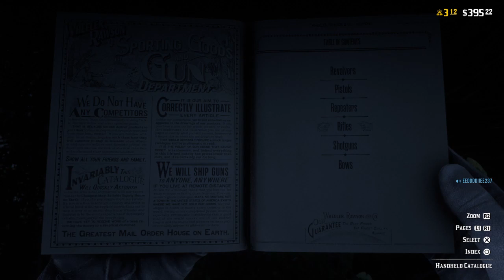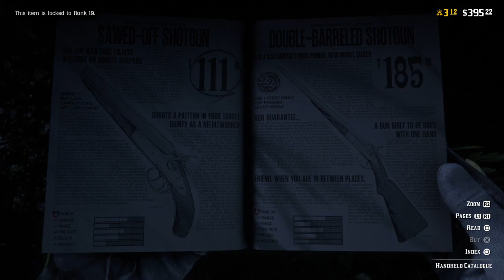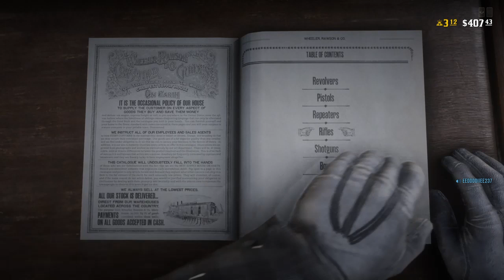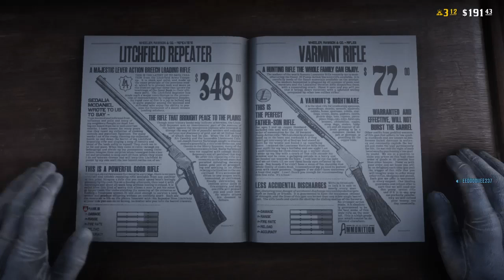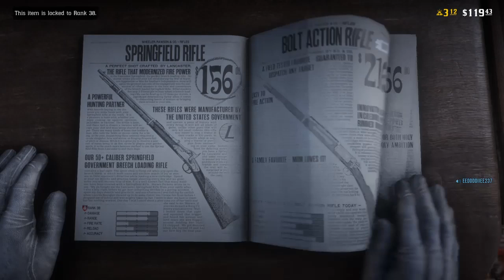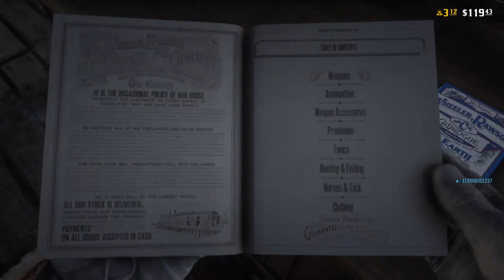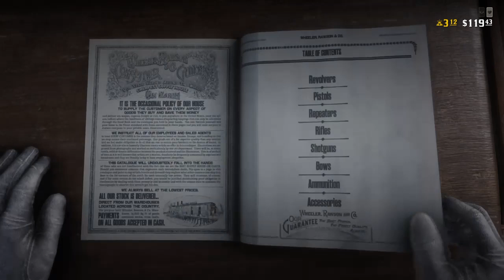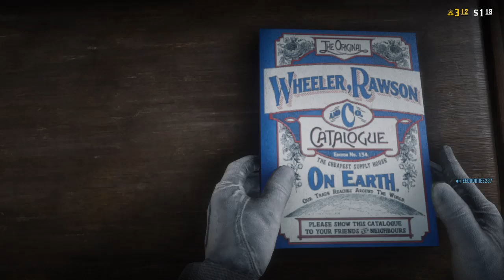V I B gonna try laso animals TRY